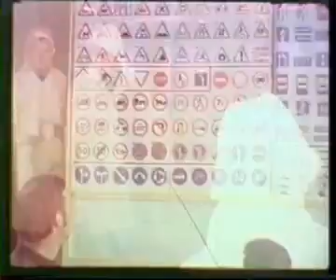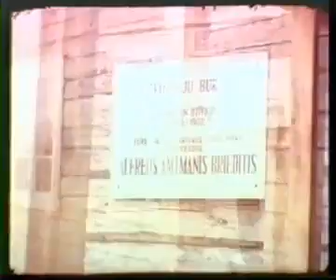Valle, Kolhozs "Valle" un Valles vidusskola 1985.gadā.